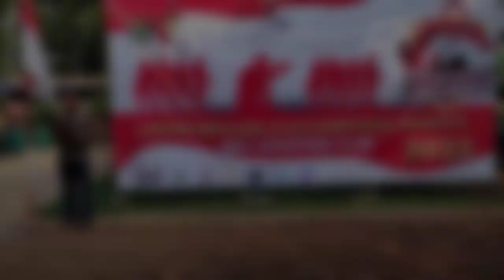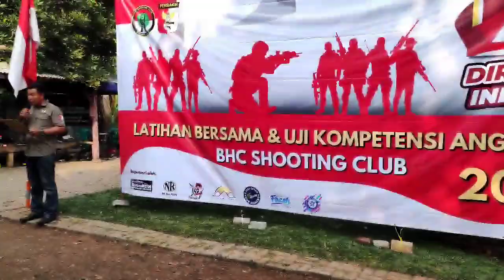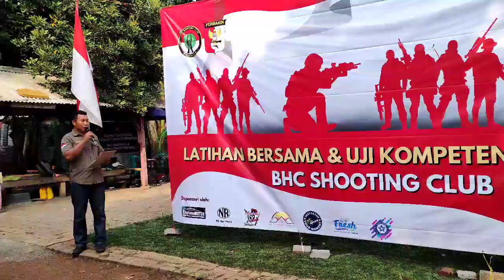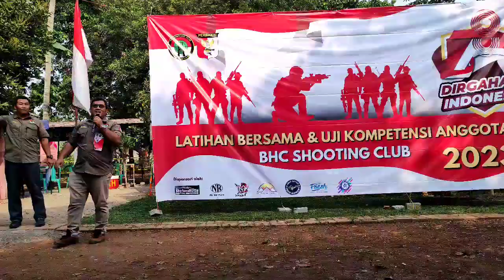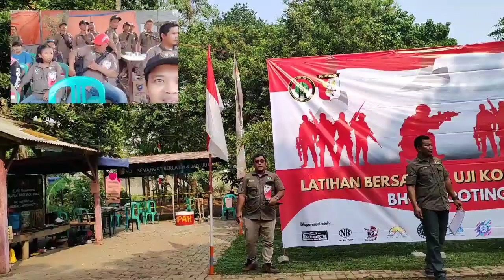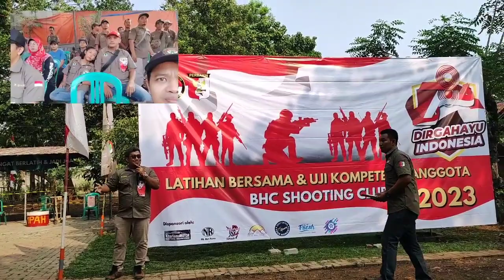PEMBUKAAN LOMBA BENCHREST & MULTI RANGE IC BHC SC ke III 2023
PEMBUKAAN LOMBA BENCHREST & MULTI IC BHC SC 2023 || DIMERIAHKAN ARTIS KOTA BEKASI